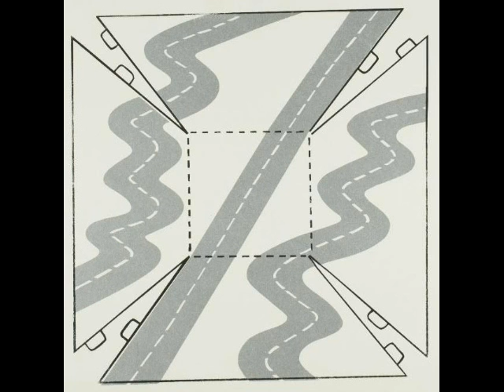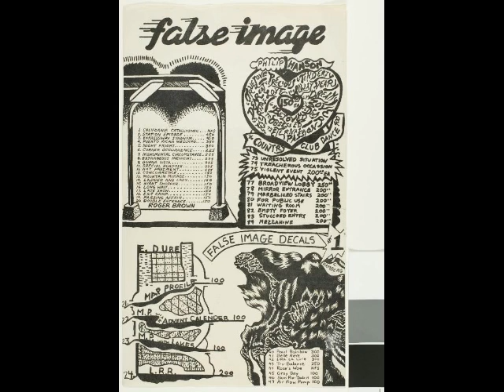Chicago IMAGIST - ROGER BROWN : Retrospective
NOTE: "Visit the Oregon Coast", the spectacular 3-D painting displayed at 5 minutes & 15 seconds into this video, will be auctioned in the morning of Saturday  April 22, 2023 at

Here's a link to a better view of that painting and also a photo of Roger Brown proudly posing alongside his creation.
Artist Roger Brown (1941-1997) along with Ed Paschke, Jim Nutt, Karl Wirsum, Gladys Nilsson and a few other painters came to be identified in the late 1960s as the Chicago Imagists, a collection of kindred spirits in the sense that all were notably influenced by the world of advertising, comic books and offbeat aspects of pop culture. Don Baum and his Hyde Park Art Center were especially instrumental in exposing and promoting this group in a series of group exhibitions.

Roger Brown went on to great success and his work is in collections worldwide - both museum and private placements. This slide show of his paintings (and a few sculptural pieces) has been sequenced in chronological order from early paintings in 1966 to his final work from 1995.

NOTE: Do not make assumptions regarding the true dimensions of these paintings based on the size of the images in the slide show, i.e., these .JPG files are not proportional .  Also, the quality of the images varies and in some cases the seeming fuzziness is not a true representation of the actual appearance of the painting.

You will also enjoy this video about Brown's fellow Imagist, ED PASCHKE:
ED PASCHKE retrospective @ GAGOSIAN GALLERY - 2010

All of the ART videos on this channel can be easily accessed via the listing that you will find

TheMotionDevotion
MISSION STATEMENT: Educate, Entertain, Inspire